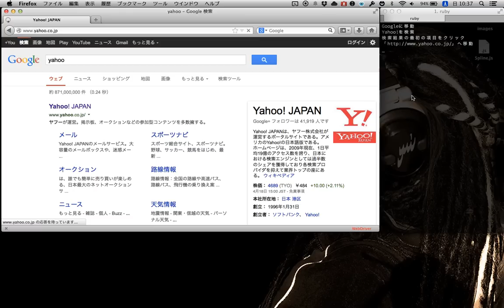Seleniumの動作デモ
コーダー飲み vol.12で発表しそこねたSeleniumのデモの動画です。コンソールに何をしているかを出力しているのでどんなことをやっているか分かりやすくしてみました。